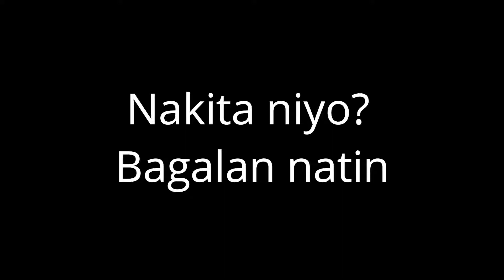The Mickey Mouse Headset Mystery! - VLOG 11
Watch and find out the mystery!